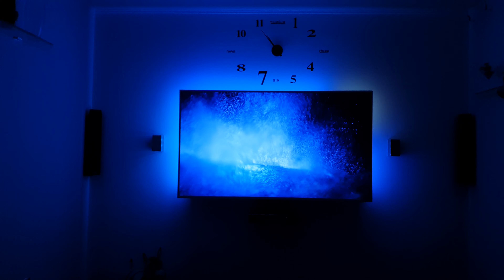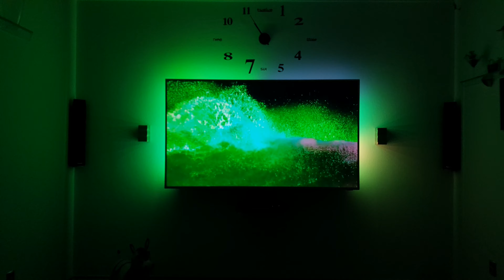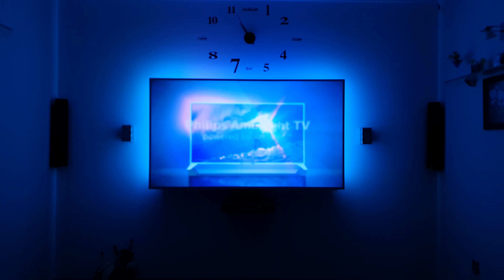2020.07.15 PHILIPS 75PUS7354/12 ANDROID TV Ambilight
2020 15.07  PHILIPS 75PUS7354/12 ANDROID TV Ambilight